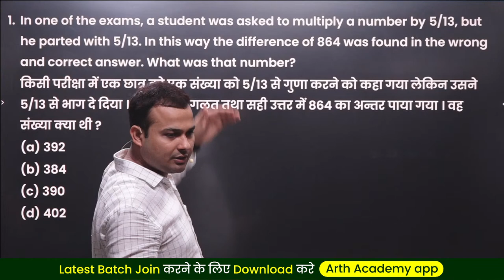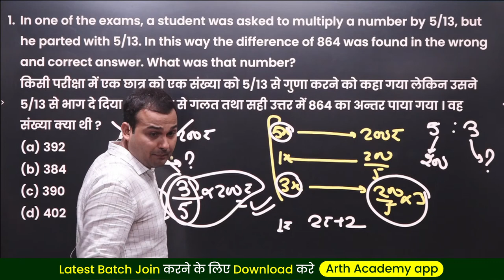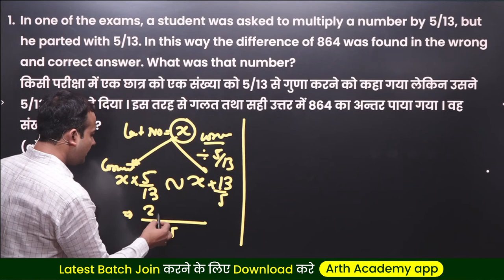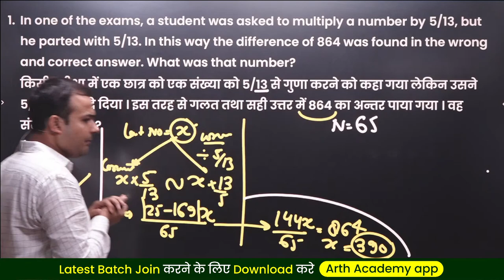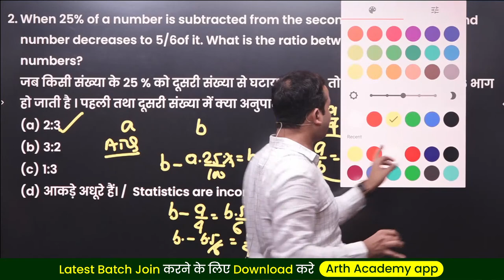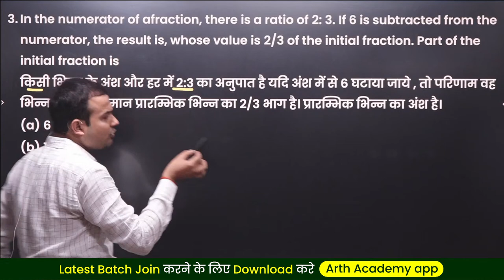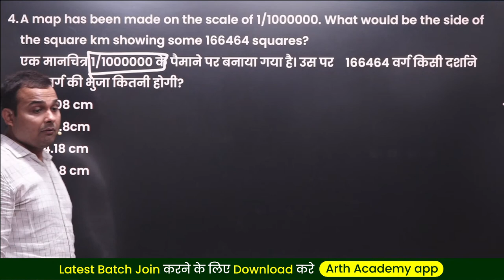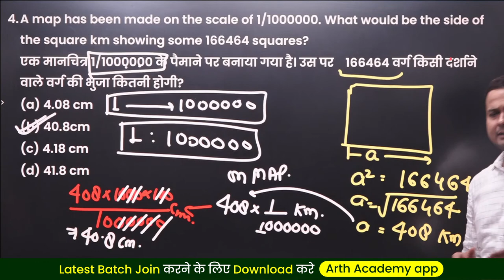Number System Lecture : 01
🏫 Arth Academy is a Reputed institute For SSC, BANK, CDS, & Other Competitive Examinations. We are shaping the career of Aspirants With Experienced Hands. The Institute is situated in Kanpur.

      Arth Academy
      Director:- Rohit Pratap Singh